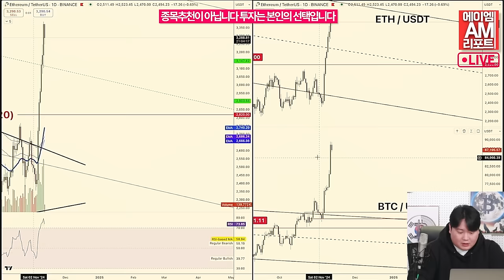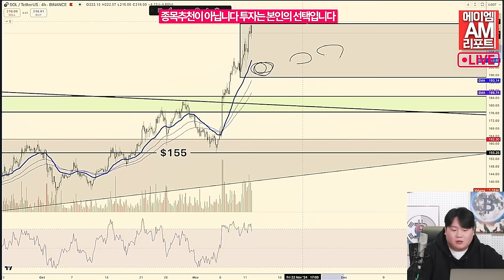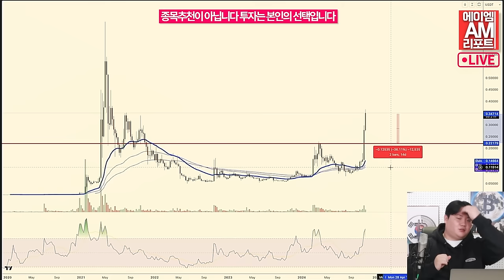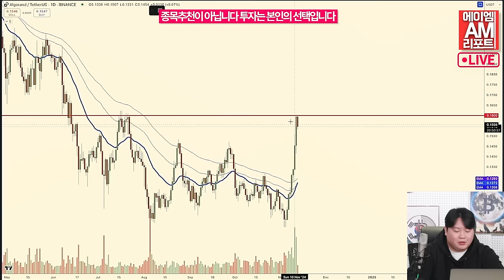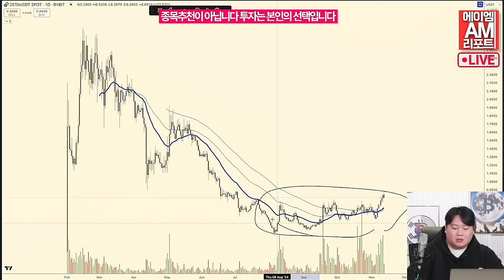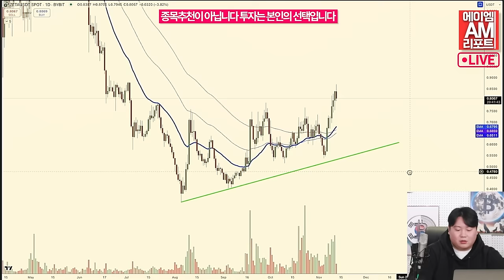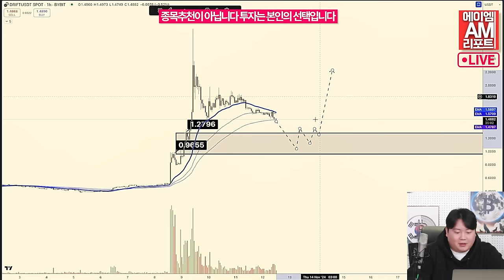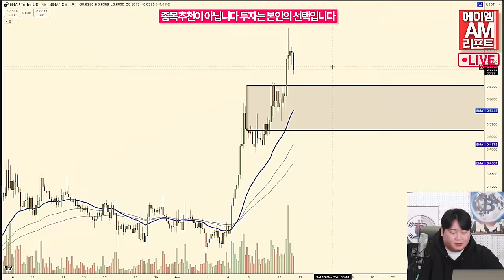솔라나, 2년 만에 최고가 기록… 새로운 역대 최고가 달성할까? (송승재, 이현지)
11일(현지시간) 코인텔레그래프에 따르면
솔라나(SOL) 가격이 10월 5일부터 11일까지 35% 급등하며
2021년 12월 이후 최고가인 222달러에 도달했습니다.
이는 역대 최고가인 260달러와 불과 20% 차이로,
일부 투자자들은 솔라나가 또다시 최고가를 경신할 가능성에 주목하고 있습니다.
이러한 상승세는 비트코인(BTC)이 사상최고가를 계속 돌파하며 이어진 것입니다.
미국 내 규제 명확화에 대한 기대와 기관의 꾸준한 자금 유입이 주요 요인입니다.